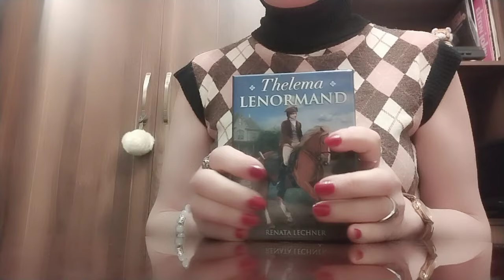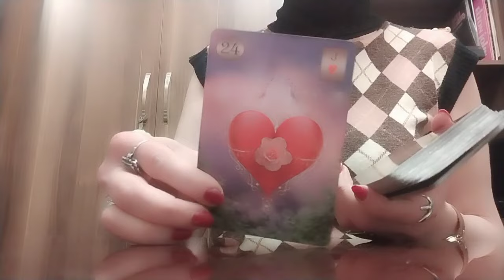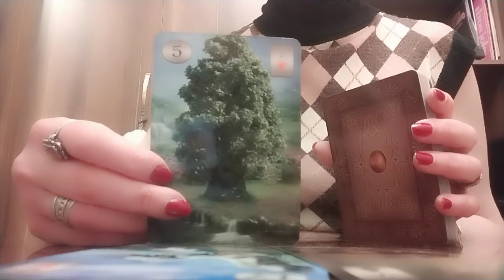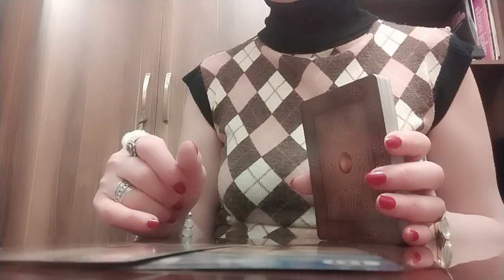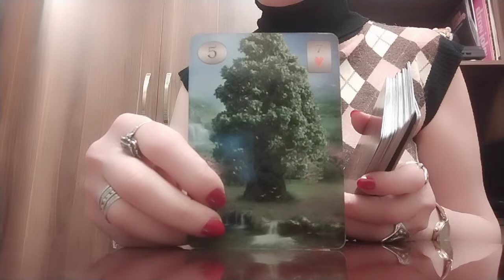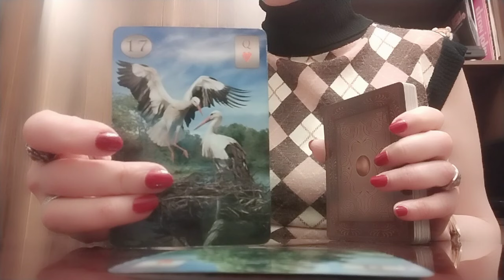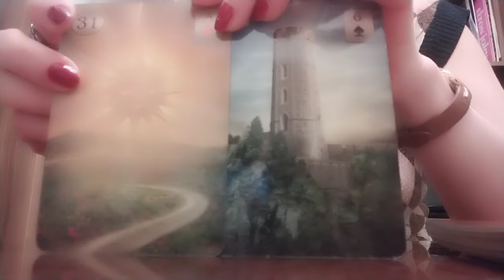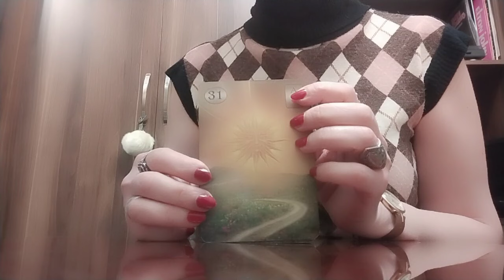იღბლიანი დღეების პერიოდი გიახლოვდებათ! მშვენიერი ინფორმაცია თქვენთვის✨🥰👍💒✨